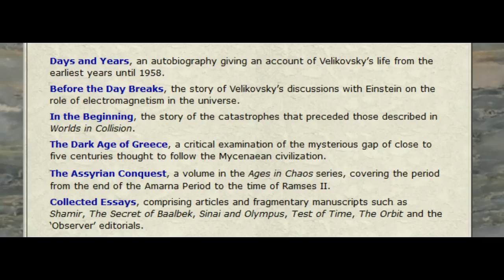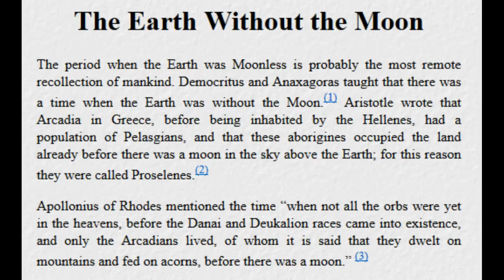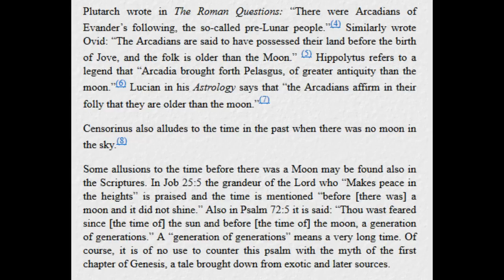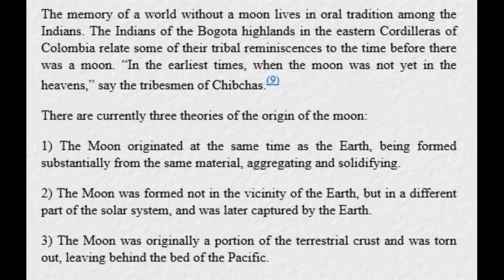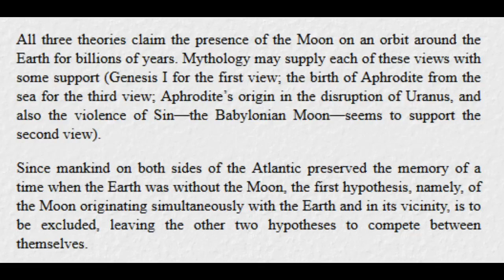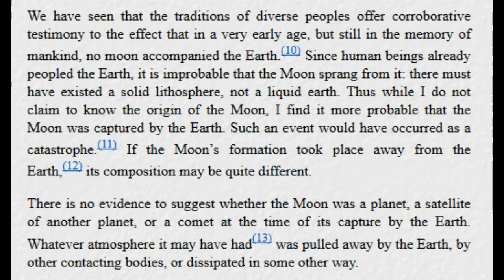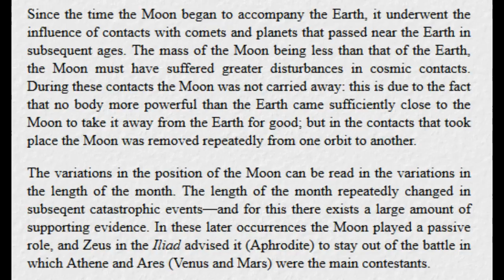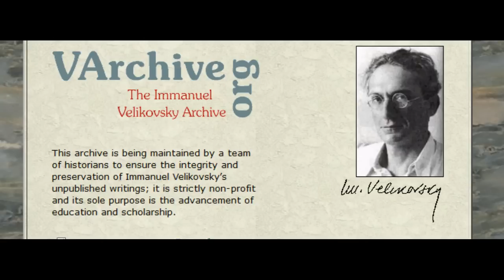Immanuel Velikovsky - Earth Without The Moon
The period when the Earth was Moonless is probably the most remote recollection of mankind.Thus while I do not claim to know the origin of the Moon, I find it more probable that the Moon was captured by the Earth. Such an event would have occurred as a catastrophe. If the Moon’s formation took place away from the Earth, its composition may be quite different.

There is no evidence to suggest whether the Moon was a planet, a satellite of another planet, or a comet at the time of its capture by the Earth. Whatever atmosphere it may have had was pulled away by the Earth, by other contacting bodies, or dissipated in some other way.